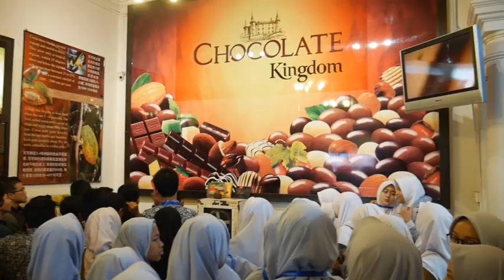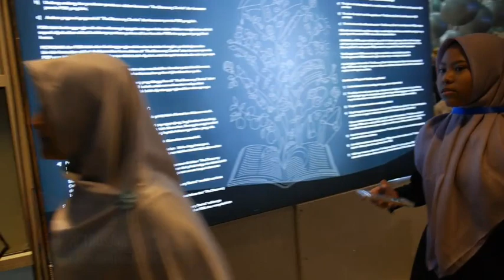Edu Literacy Trip to Singapore, Malaysia, and Thailand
Edu Literacy Trip merupakan salah satu kegiatan literasi SMP & SMA Islam NFBS Serang berupa kunjungan ke 3 negara, yaitu Singapura, Malaysia, dan Thailand untuk mengenal budaya dan perkembangan negara-negara sekitar dan dituangkan dalam catatan perjalanan untuk dikumpulkan menjadi sebuah buku untuk kemajuan negeri kita tercinta, Indonesia.

FB : Nurul Fikri Boarding School Serang